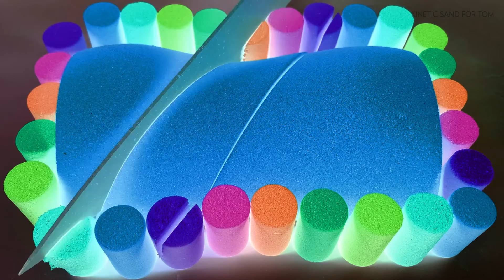Satisfying Video | Relaxing with Glowing Kinetic Sand Cutting ASMR #50